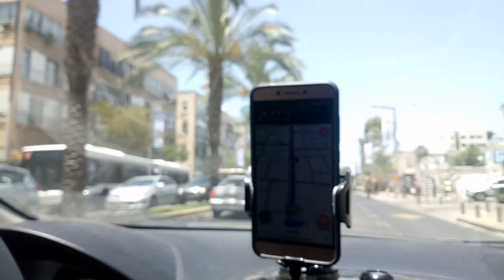CAMPING TRIP in the North of Israel // Weekend FRENCH VLOG with subtitles // Intermediate French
Learn French in a fun and authentic way with a French vlog with English subtitles and French subtitles! In today's vlog, I take you on a a camping trip in the North of Israel, near the Jordan river. Learn all the the French vocabulary to speak about camping and discover Israel like you have never seen it!

Practice your French comprehension skills, check your understanding of the video and learn how to use the recent past in French with fun exercices

LEARNING HEBREW?

VOCABULARY
Dormir - to sleep
Un bruit - a noise
Une marque - a brand
Un embouteillage - traffic jam
Une pause - a break
Décevant - disappointing
Une enceinte - speaker
Un déchet - waste
Au bord de - next to, on the edge of
Sous la tente - under the tent
Venir de + infinitif - is used to express a recent past
Au dessus de l'eau - above the water
Une pastèque - watermelon

Follow me in my daily life as a native French speaker and learn French as it is actually spoken by real people. Gain vocabulary and master new idoms in their context, while improving your comprehension and pronunciation skills. Piece of French videos are more targeted at intermediate French learners. French video with English subtitles and French subtitles! Learn French in a fun and authentic way thanks to real-life videos with a native French speaker!